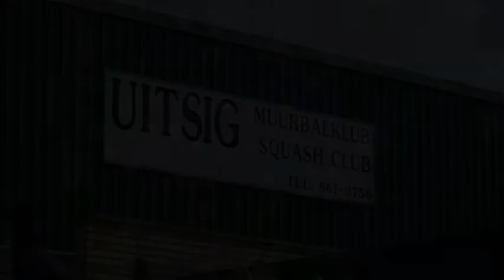Squash Club Promotion Video -- Ice Cool Digital Productions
This production was commissioned to promote the Squash club.
The goal was to show the good times and the discipline players need to be completive in the sport at school level.

This production was shot over a period of about a month to high light the different aspects of the training.

For this production the client wrote her own script to show all the aspects of the club she wanted to be covered in the production.